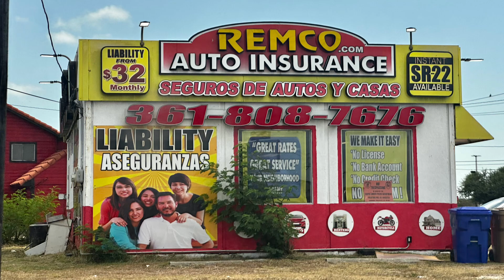Corpus Christi Texas Part 2